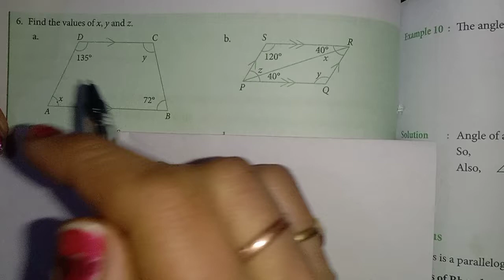Let's Magnify maths class 8th Ex. 11.2(Q.6,7&8)Ch.11(Understanding Quadrilaterals)RSK Maths Monitor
Class 8th Let's Magnify Mathematics
Exercise 11.2(Question no.6,7&8)